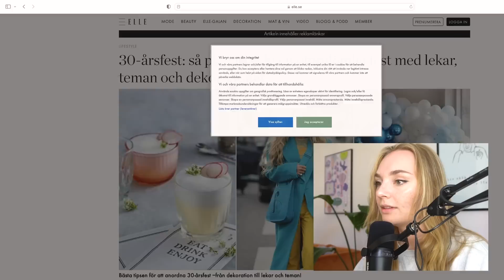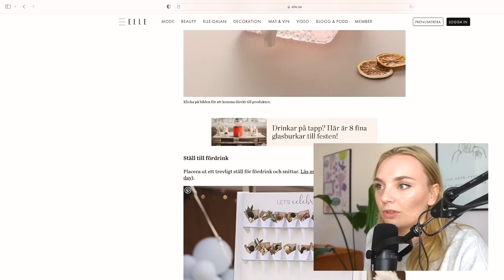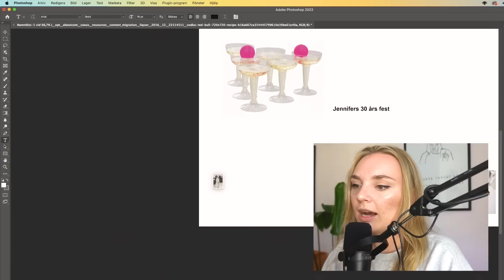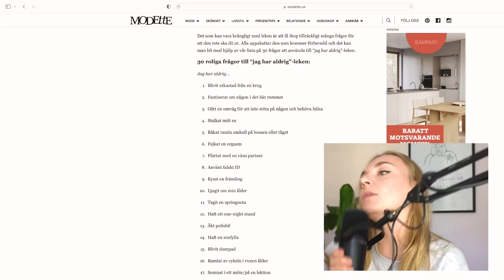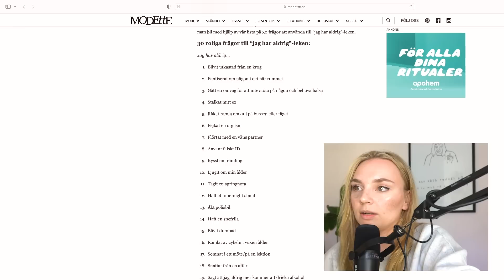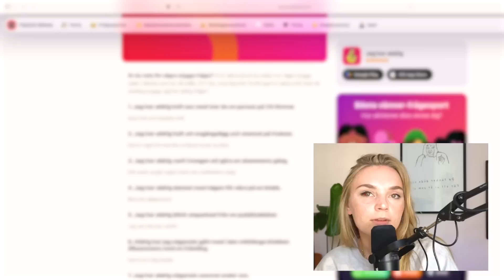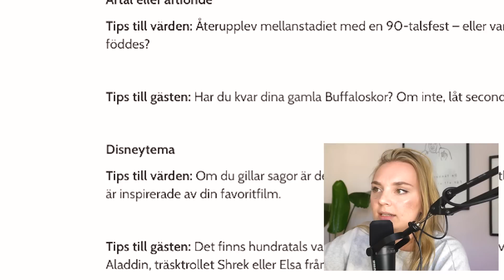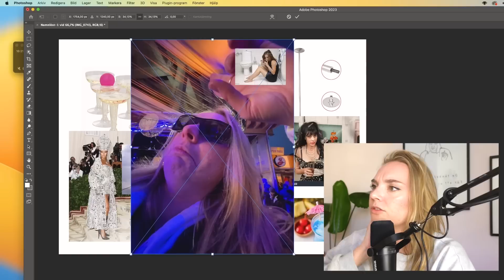Min episka 30 års fest | Kommer det bli stelt?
Jag planerar min fest och kör jag har aldrig
Det som händer är exakt det som står ovan
Plus lite andra saker också